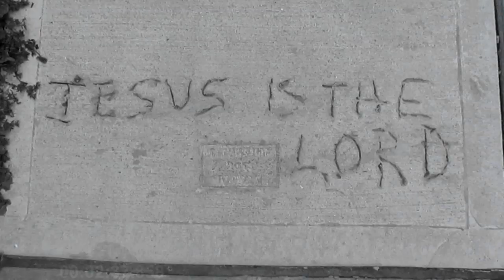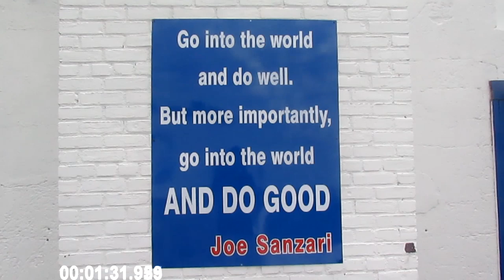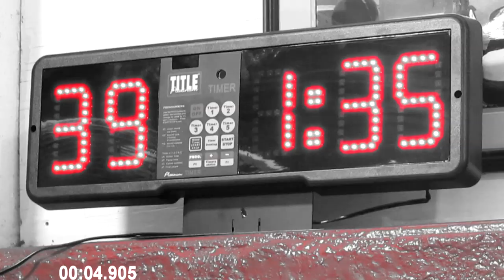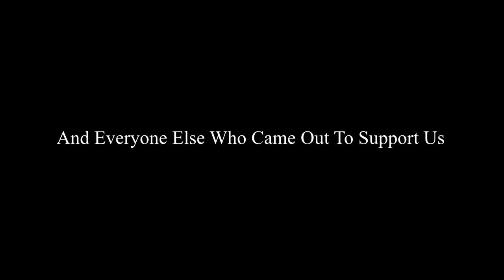Tayo - Final Hourz (Official Music Video)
The long awaited music video for the single Final Hourz off the upcoming mixtape Piece by Tayo.